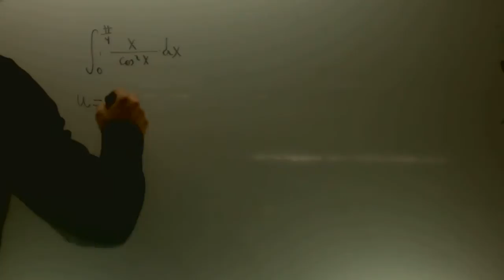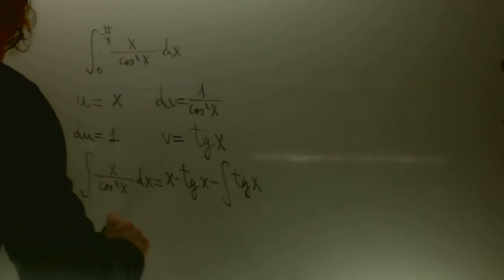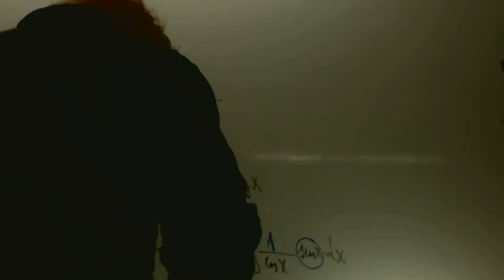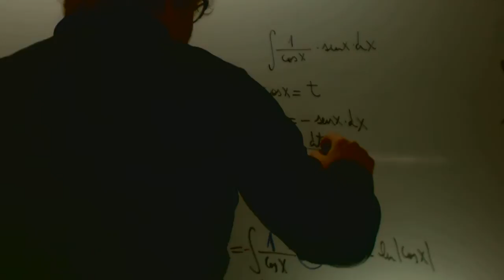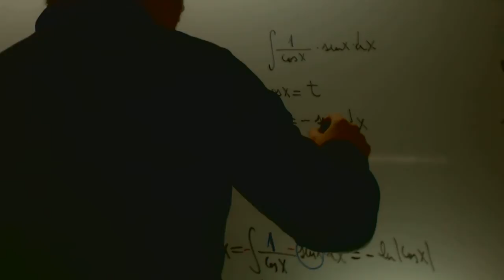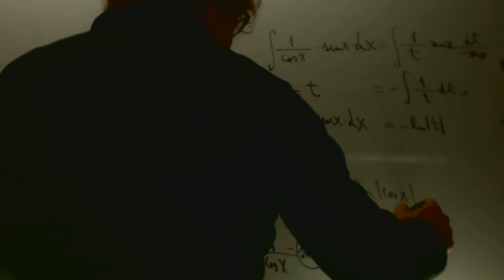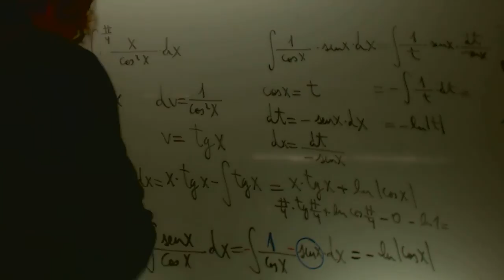Selectividad Matematicas II 2014 Septiembre Ejercicio 2 Academia Usero Estepona